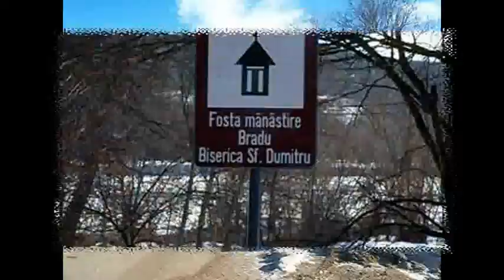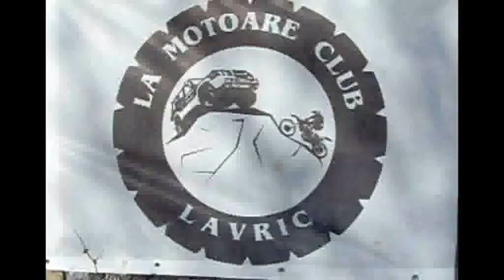BRADU FORTRESS & MOTOARE CLUB - HALES ( BUZAU ).wmv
Travel Buzau --Haleș este o localitate în județul Buzău, Muntenia, România, aflată în comuna Tisău, în depresiunea Nișcov, în vestul județului, în Subcarpații de Curbură.

Mănăstirea fortificată de la Bradu
Bradu (jud. Buzău). Complex monastic, situată pe raza satului Haleş, comuna Tisău, pe malul stâng al pârâului Nişcov.Complexul este format din zidul de incintă al cetăţii, edificat din zidărie mixtă, din piatră şi cărămidă, care închide o curtină patrulater neregulată.Se remarcă turnurile de colţ cu plan circular, cu dimensiuni şi realizare aproape identică, şi, pe est, aproape de mijlocul unei laturi, un turn de poartă cu bază patrulateră, Construcţiile au fost începute de familia Bădeanu Mihălcescu Căndescu şi apoi refăcută de către doamna Neaga, soţia lui Mihnea Turcitul (între anii 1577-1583 şi 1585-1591). De aceea se mai identifică drept „Mănăstirea Doamnei Neaga". Potrivit altor informaţii, în anii 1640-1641, Radu Căndescu a înconjurat-o cu ziduri de cetate.

Popas gastronomic -  " La Motoare Club Lavric "
Aici gasiti multe lucruri intr-un spatiu rustic si primitor: Restaurant, Pizzerie, Berarie, Organizator de evenimente, Ghid traseu off-road si enduro si Ghid pentru drumetii turistice la obiective din judetul Buzau
La Motoare Club Lavric | Facebook